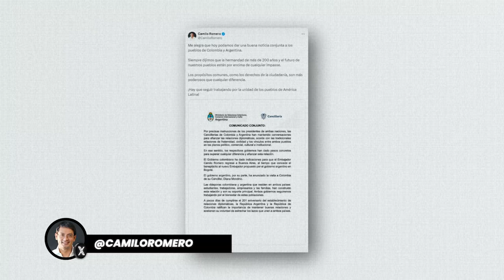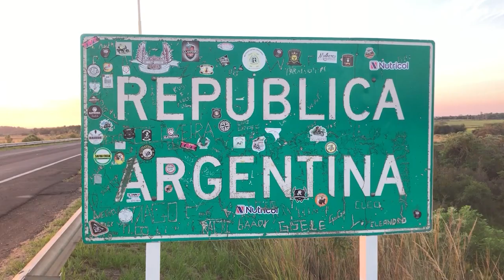Flash Informativo I Colombia y Argentina superan la tensión diplomática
🤝 La superación del impasse diplomático entre Colombia y Argentina fue bien recibida en el Senado. Los congresistas aseguraron que entre los dos pueblos debe primar el respeto y las buenas relaciones bilaterales.